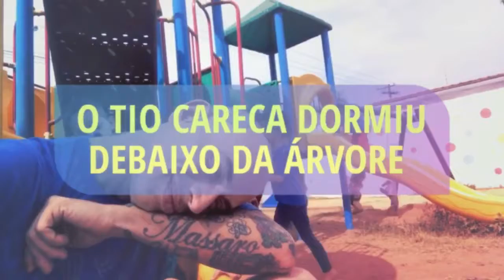Melhores Momentos Tio Careca Luquinha 2017